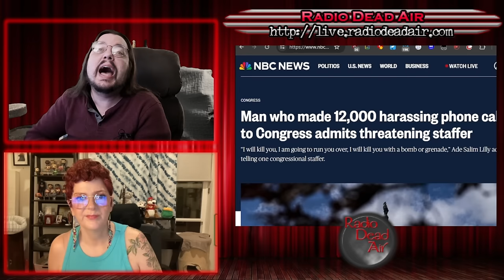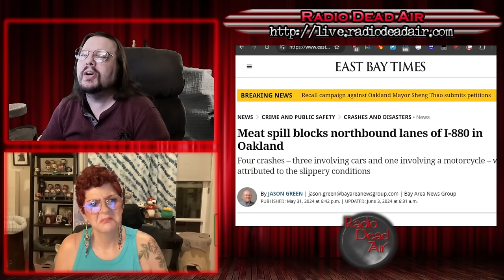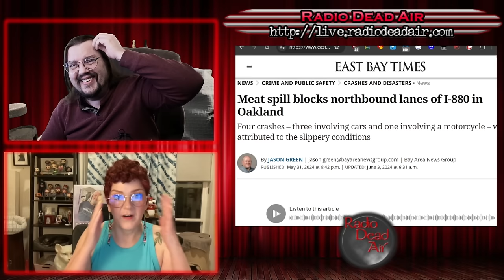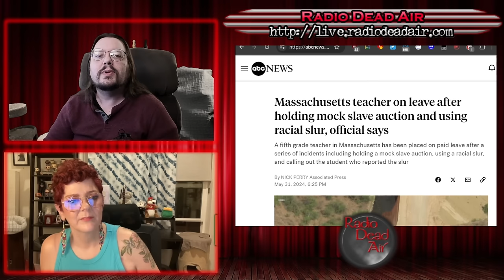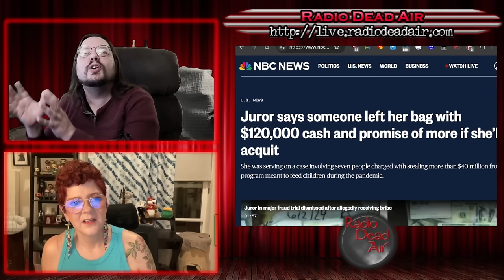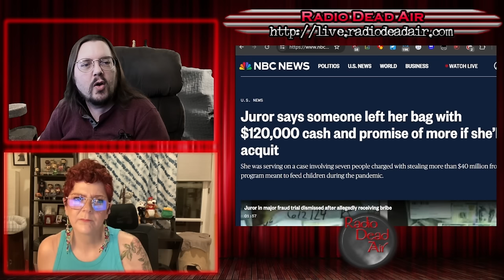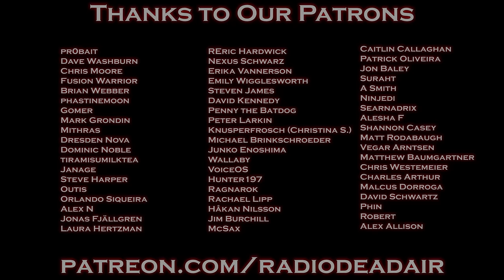WTFIWWY Live - Die Historic on the McNugget Road (Huge meat spill on the highway!) - 6/5/24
This week: One man somehow finds the time to make twelve THOUSAND harassing phone calls to Congress, a teacher is irriated that his fifth grade class didn't appreciate his "slave auction" demonstration and the story about North Korea's newest airborn weapon system might smell a little funny, but it's for real ...